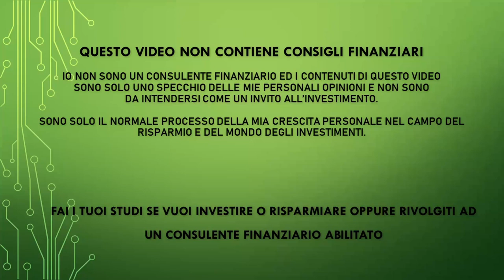Reits o ETF Immobiliari? Quali preferire in un portafoglio bilanciato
ETF Menzionati nel video

✅  iShares Developed Markets Property Yield, con ISIN IE00B1FZS350, Ticker IWDP
✅  iShares European Property Yield con ISIN IE00B0M63284, Ticker IPRP
✅  iShares US Property Yield con ISIN IE00B1FZSF77, Ticker IUSP

PEER TO PEER REFERRAL:

✅ EvenFi-Criptalia: EvenFi.com/iorisparmio